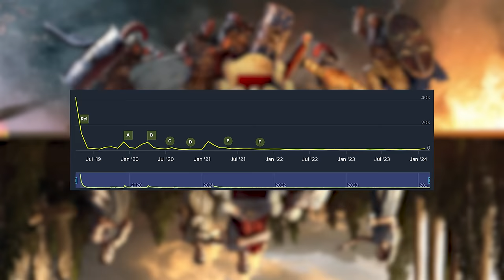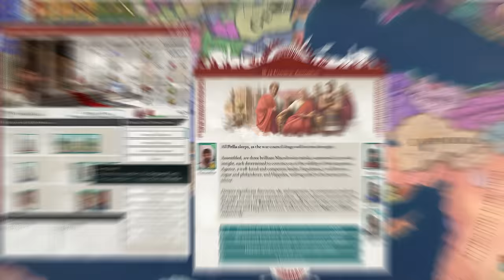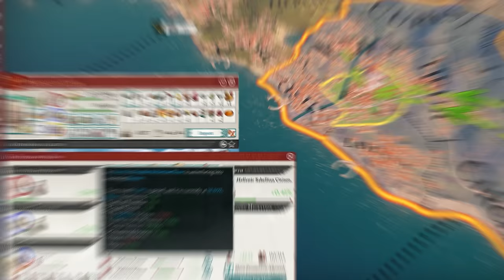The Absolutely INSANE Features of Imperator: Rome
It is just WILD how Imperator: Rome is this good, yet looked upon as a failure by so many. In my eyes, Imperator did absolutely begin as a subpar experience, but has since it's 2.0 update become an incredible experience, made even better - in fact, a LOT better - with its incredible overhaul mods.

In this video, I'm showing you my favorite features of Imperator: Rome, giving you my review of the best Imperator: Rome features if you will, and tell you exactly why I love them so much, going into detail on how Imperator is actually one of the best Paradox grand strategy games out there. A major feature of this video is Terra Indomita, my personal favorite mod for Imperator: Rome, which implements Imperator: Invictus and several features from Full Mechanical Overhaul mod, to create a vast, deep, and never-seen-before antiquity experience, allowing us to conquer the world from Ireland and Portugal in the West, to China and Japan in the east.

I highly recommend you check Imperator: Rome out, but for now, let me know your thoughts on the game and this video in the comments, and I hope you'll leave a like on the video and subscribe to the channel :)